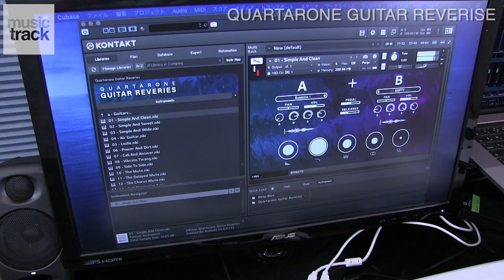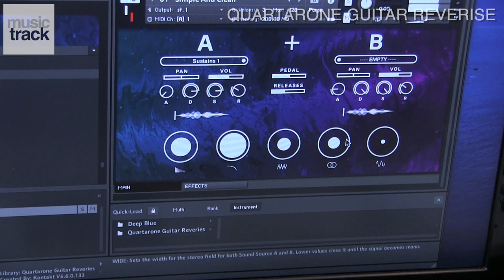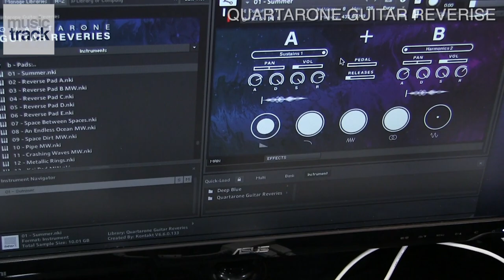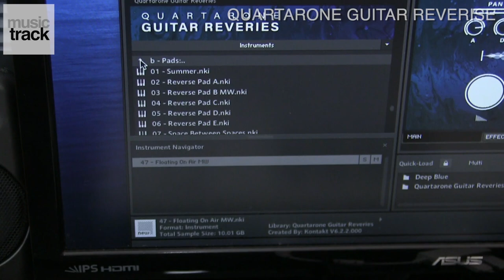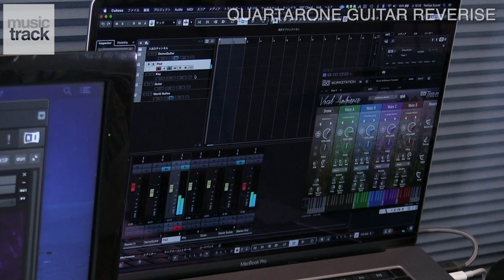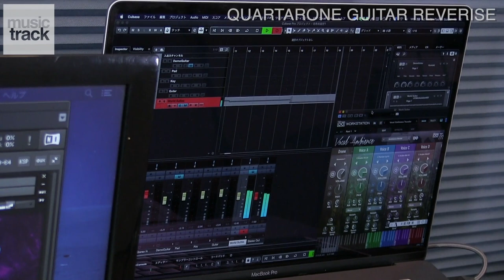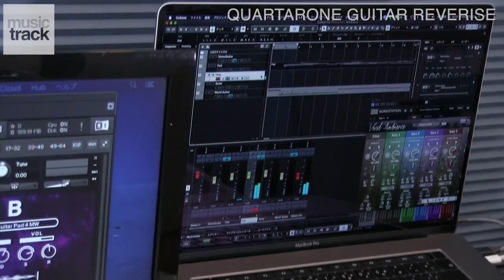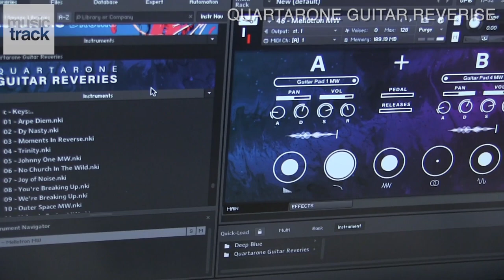QUARTARONE GUITAR REVERIES Demo & Review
QUARTARONE GUITAR REVERIES is NI Kontakt instrument.
QUARTARONE GUITAR REVERIESは、NIのKONTAKTまたはKONTAKT Playerで動作します。